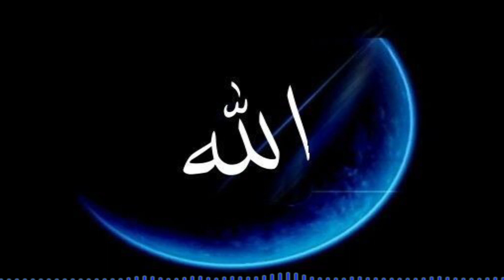Na Main Hindu hu Na Musalmaan ALLAH ALLAH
Like and subscribe and share aur hamara FB par bhi page hai app log follow Kar sakte hai Dil K Khayalat bolkar aur Instagram par bhi Dil K Khayalat.you can fine irfani kalam shayari tajweed many more in sha allah .